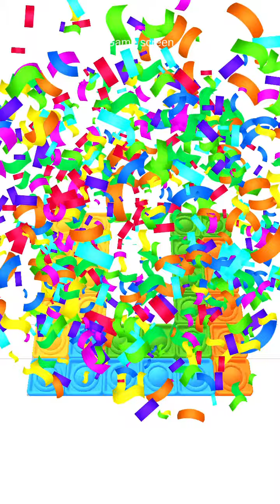Fill It All! 🧩😕🤔 Gameplay Walkthrough | Android, iOS | Game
Fill It All! - Gameplay Walkthrough (Android & iOS)

Fill It All! - Shahar Botesazan | AVsup studios

Game Description:
Welcome to our most satisfying and addicting puzzle yet! STACK up cubes and FILL the hole to pass levels!

Hyper casual games are so much fun! They're easy to pick up and play for just a few minutes, or for hours on end. This video's all about the best of the best! We cover gameplay, in-app purchases, and more! Play all the latest and best free iOS games for iPhone and iPad on Hyper Daily!

Here we show you gameplay videos of some of the best hyper casual games on the app store and play store! Hyper casual games are games that you can pick up and play in a few minutes and don't require much strategy.